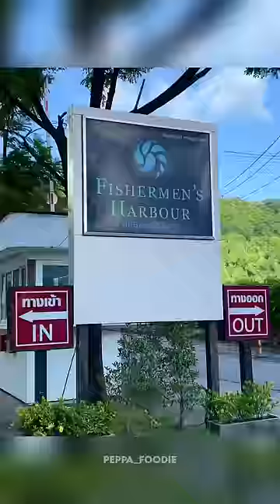💥🎉 குடும்பங்கள் கொண்டாடும் வெற்றி 😂🙈 | Peppa Foodie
💥🎉 Thailand ku Family ah Polama 😂🙈 | Peppa Foodie
Contact Dimaak Tours for Customised Thailand Packages.
Sit back and Enjoy the Video 🔥💥🎉
Peace Out